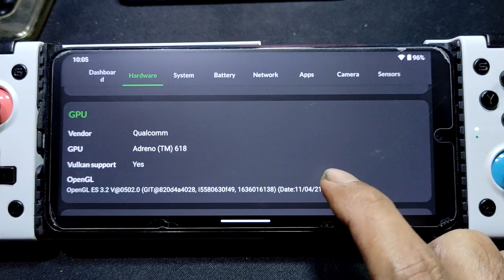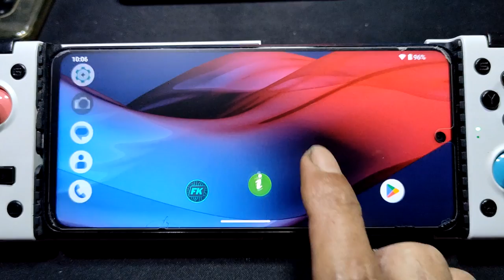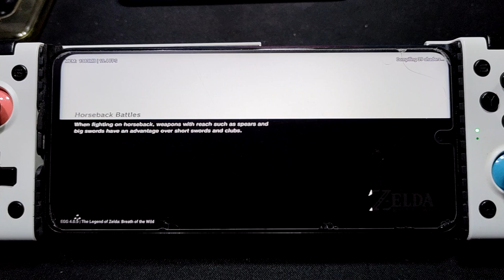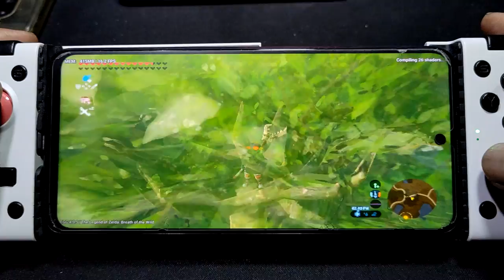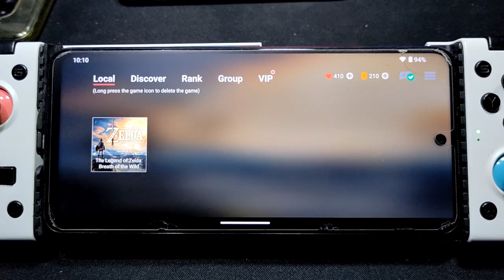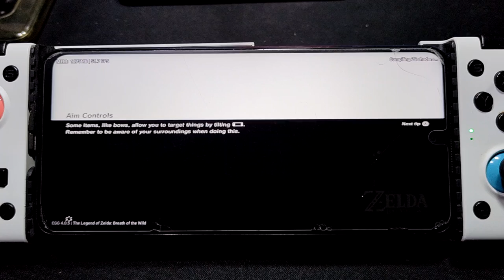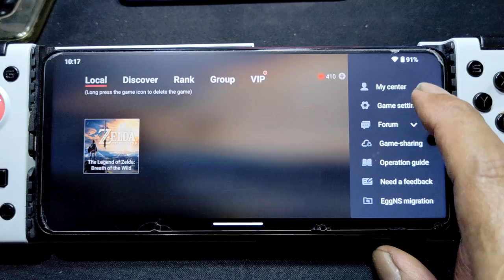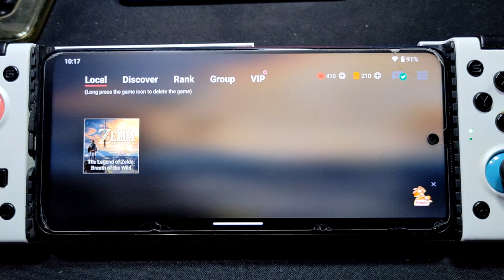The Legend Of Zelda BOTW using egg NS 4.0.5 | SD 720G 4gb ram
device info
Redmi Note 9S (curtana) = SD 720G = 4/64
rom = crdroid 9.1 android 13